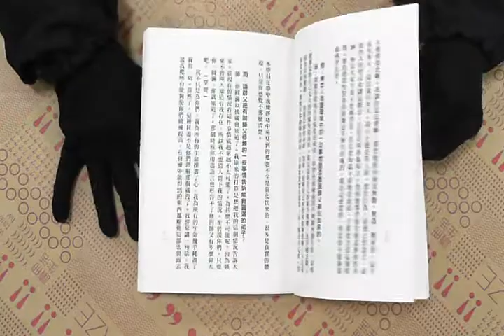TAAZE｜法輪佛法（在瑞士法會上講法） 二手書書況 9575525604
TAAZE｜讀冊生活網路書店「法輪佛法（在瑞士法會上講法）」，找二手書請至